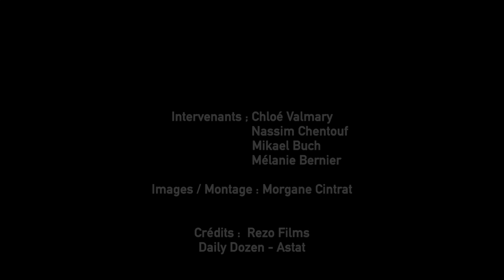Mélanie Bernier et Mikael Buch sont Sur le canap' !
Simon et Théodore, c'est le 15 novembre 2017 au cinéma ! Pour l'occasion, le réalisateur Mikael Buch et la comédienne Mélanie Bernier sont venus sur notre canap' pour échanger autour du film 🎬